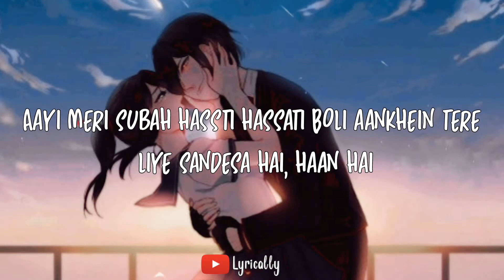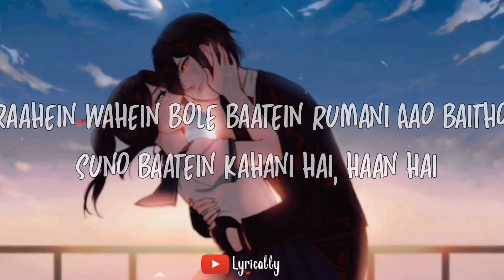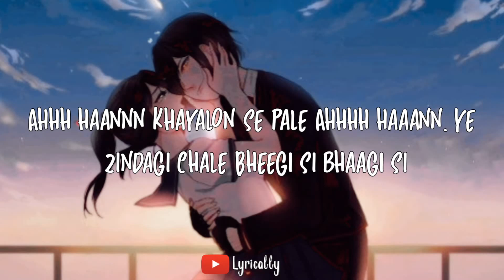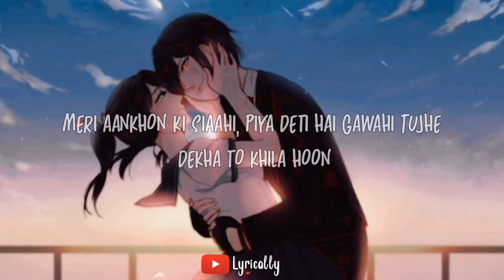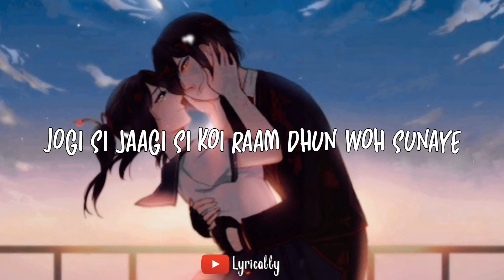Bheegi Si Bhaagi Si - (lyrics only no music)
*lyrics*

Aai Meri Subah Hanste Hasate

Boli Aankhen Tere Liye Sandesha Hai

Haan Hai

Jaagi Aankhon Ko Bhi Sapna Milega

Koi Khushi Aane Ka Bhi Andesha Hai

Haan Hai

Aan Haan

Gulabi Si Subah

Aan Haan

Sharabi Si Hawa

Bheegi Si Bhaagi Si

Mere Bazuo Mein Samaye

Soti Si Jaagi Si

Koi Prem Dhun Woh Sunaye

Koi Ram Dhun Woh Sunaye

Raahein Waahein Bole Baatein Rumani

Aao Baitho Suno Baatein Kahani Hai

Haan Hain

Taazi Taazi Lage Humko Rozana

Teri Meri Baatein Yun To Purani Hai

Haan Hai

Aan Haan

Khayalon Se Pale

Aan Haan

Yeh Zindagi Chale

Meri Aankhon Ki Syaahi

Piya Deti Har Gawaahi

Mein Pyasi Thi Nirashi

Tu Pani Ki Surahi

Tujhe Dekha To Khila Hoon

Teri Chahat Mein Ghula Hoon

Mile Mandir Mein Khuda Jo

Mein To Tujh Mein Yun Mila Hoon

Aan Haan

Dhundhe Na Abb Koi

Aan Haan

Main Khoya Tu Khoyi